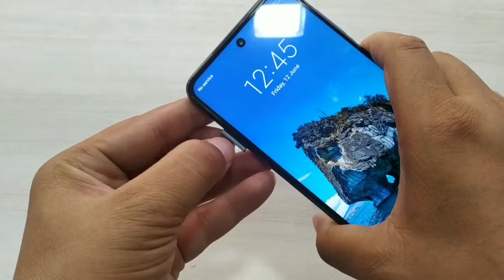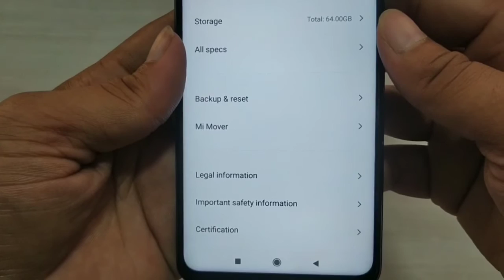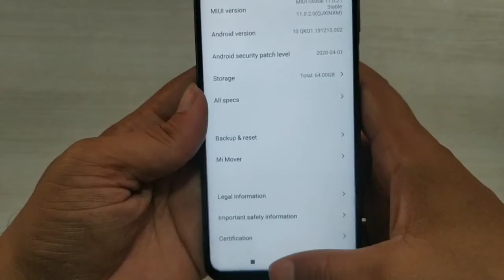Redmi Note 9 Pro Max unboxing & Review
Namaskaar dosto

About : ajaytecnoadvise is a You tube channel ,where you will find technology videos in Hindi.